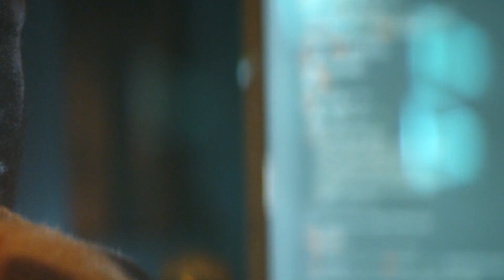《 月希Tsuki 》月希嬌妻S3 #12 這次真的抱歉了西門！傳說中的小護士再次登場！ Feat.薇薇｜月希嬌妻偷虧你心S3｜D希宇宙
原來薇薇是twitch變裝天后！
這次聊了好多西薇夫婦的的背後故事真的很有趣
也感謝薇薇護士的幫忙讓大家有料可看
最後我就想問所以那間中醫診所是哪間！

別忘了追蹤我們的來賓
◆薇薇

最後也要感謝 AMD 和 Antec
乾爹們的支持讓我們就算在三級警戒的情況中還是能做節目

AMD RYZEN 新的活動
購買指定CPU與顯卡，就送DIRT 5！
Antec P101 SILENT 靜音電腦機殼
–清新脫俗素雅霸氣外觀設計
–前靜音面板開門結構
–四面靜音海綿，高密度防噪靜音配置
–免工具拆除設計
–最大可安裝 11 個儲存裝置，奇亞幣硬碟挖礦首選機殼！